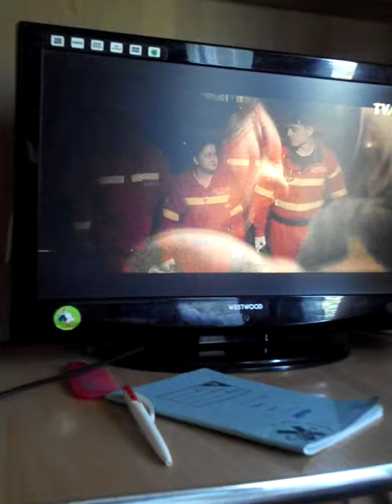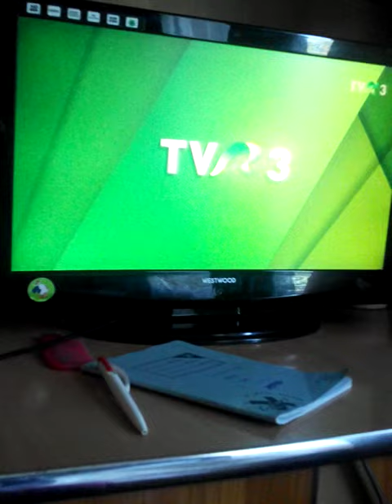Mesaje de interes public,toti impreuna tvr3 (07.06.2019)